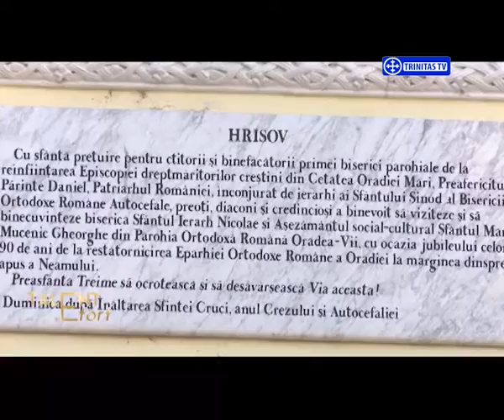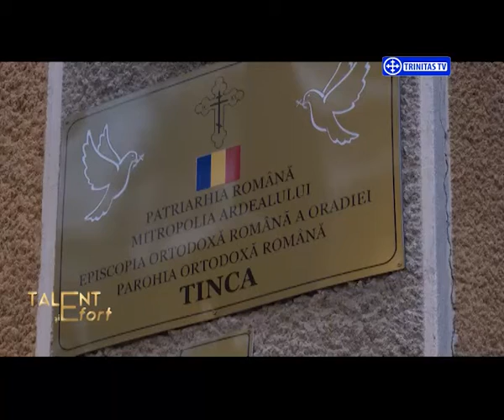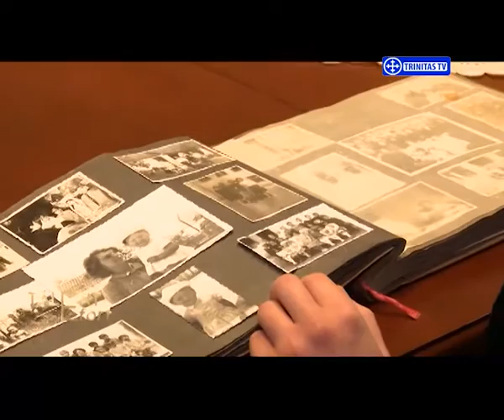Talent și Efort. Preot Gheorghe Nemeș (02 02 2017)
Realizator: Mihaela Poenaru